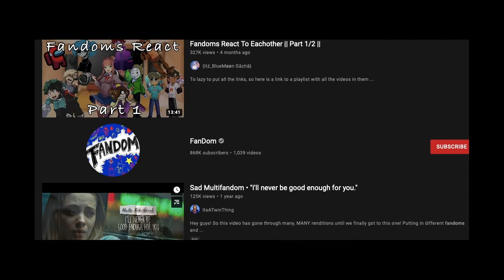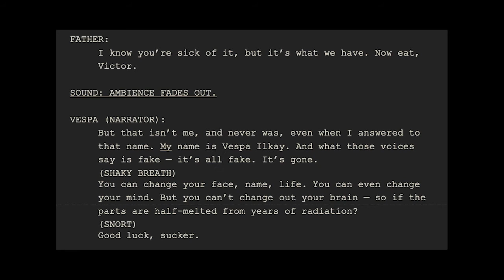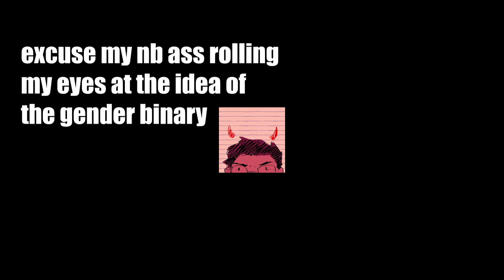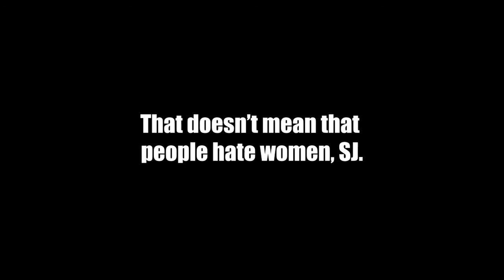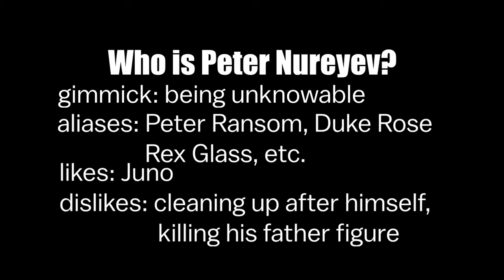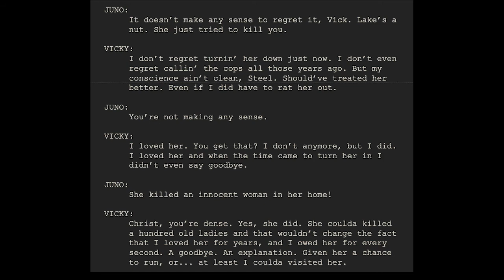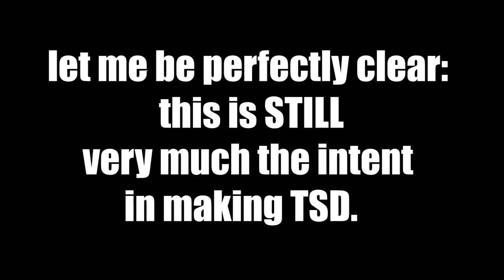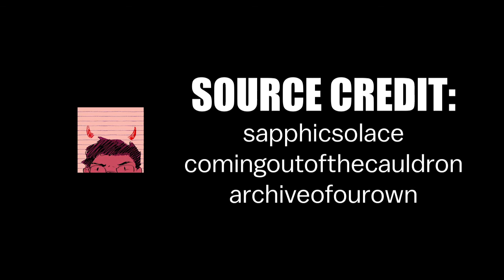People Hate Women | a case study on the Penumbra fandom (CC)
Well, you guys asked for hot takes, you're getting hot takes.

0:00 Intro
1:16 Why?
7:24 Can't relate
13:26 Not enough material to work with
17:17 Irrelevant to the main character
28:14 Outro